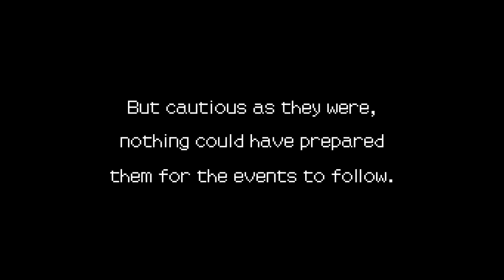Professor Layton and the Pandora's Box Chapter 3 A Diverging Path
We're on the Express again, and have heard some weird rumours .. Let's see if we can find some hints on the Express.

Chapter 3: A Diverging Path

Host: Greenclonk, aka Clone
Game: Professor Layton and the Pandora's Box
Emulator: MelonDS